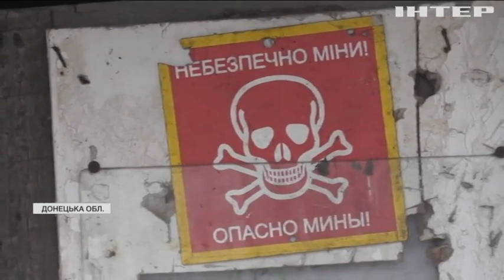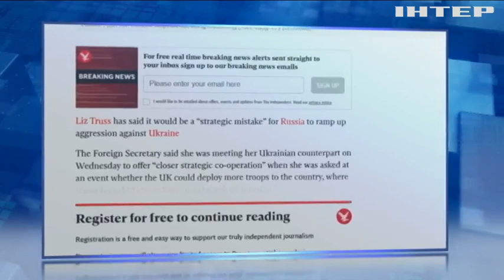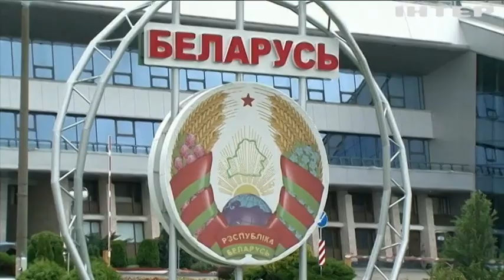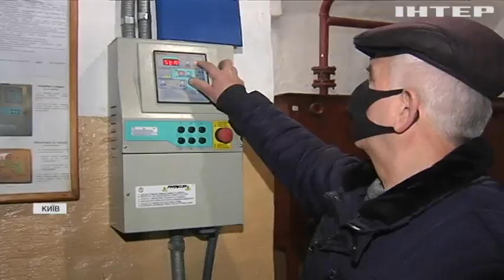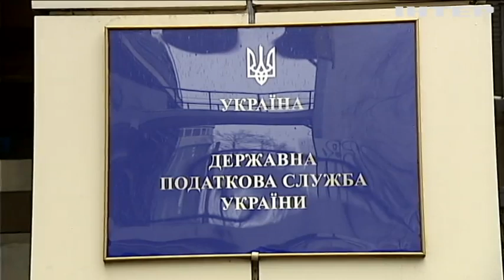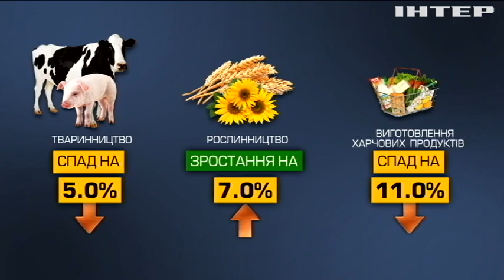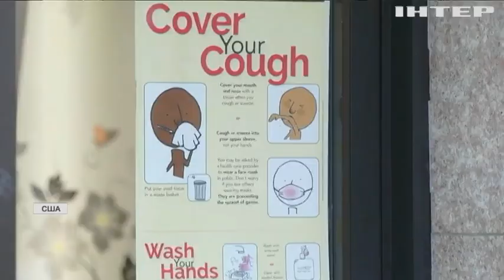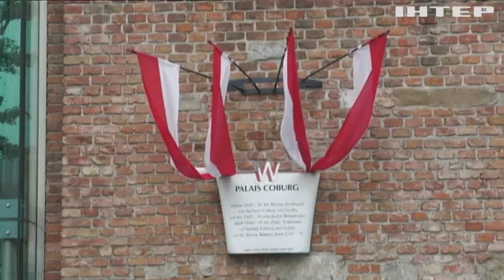Новости 17:45, выпуск за 9 декабря 2021 года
Дивіться у випуску: Зеленський проведе з Байденом телефонну розмову. Світ занепокоєний можливим нападом Росії на Україну: чи потрібно готуватися до війни. КабМін підтримав два законопроєкти щодо публічного заперечення збройної агресії РФ.